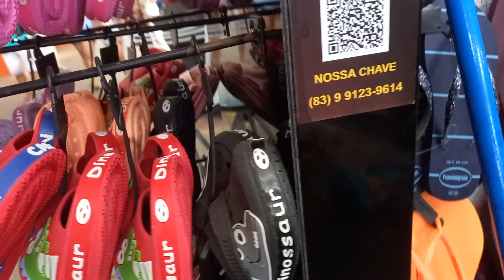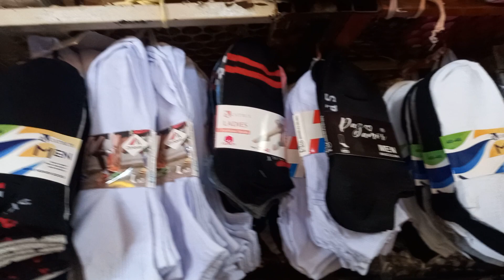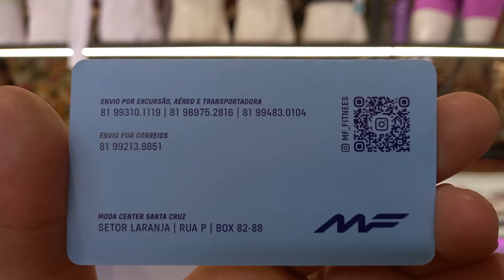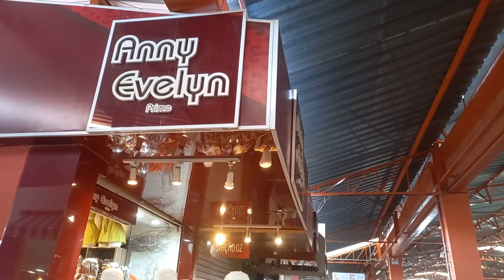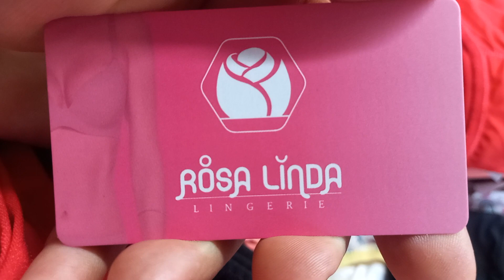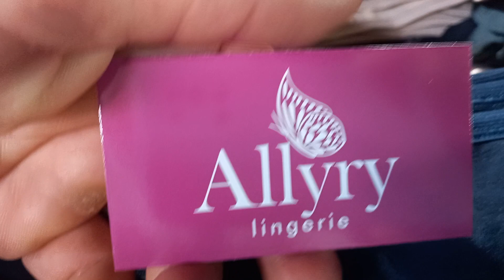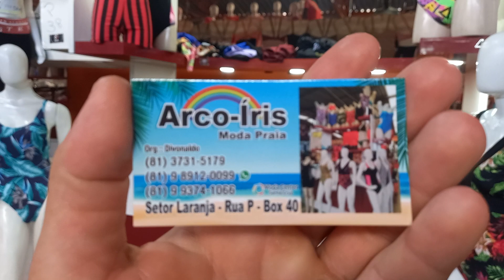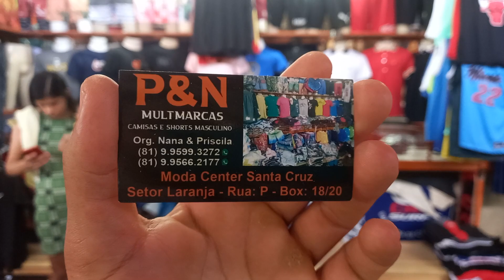Tuor Pelo Moda Center Santa Cruz 22/09/2023